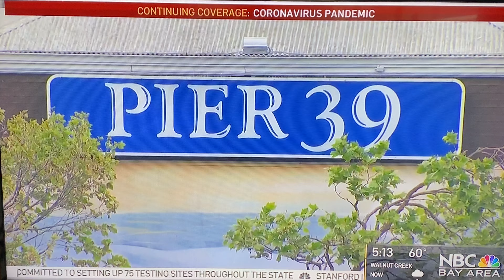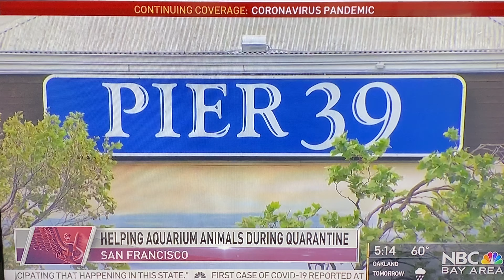Aquarium of the Bay/ BayEcotarium George Jacob on NBC Bay Area April 4th, 2020